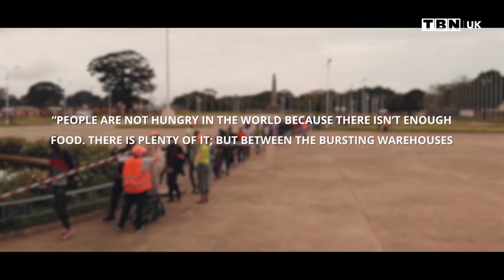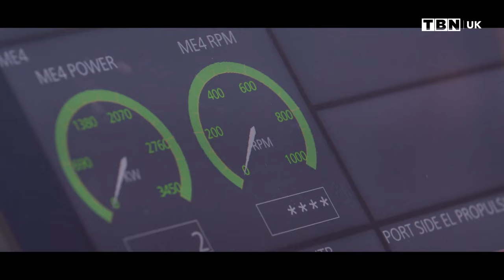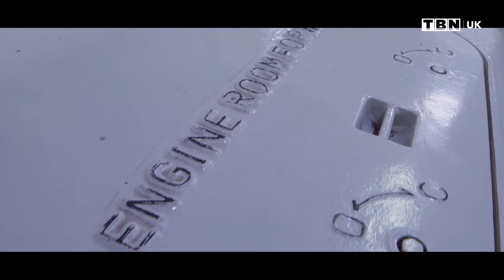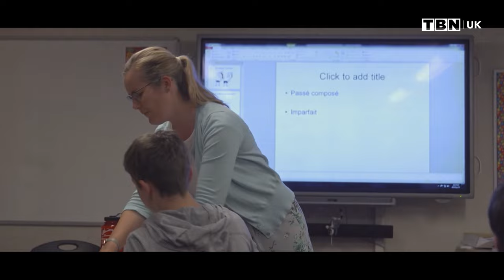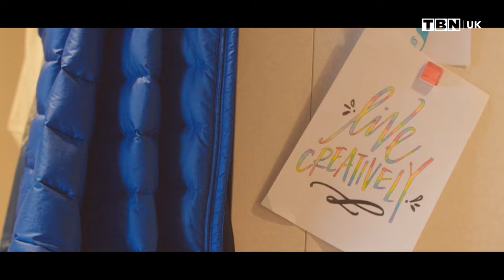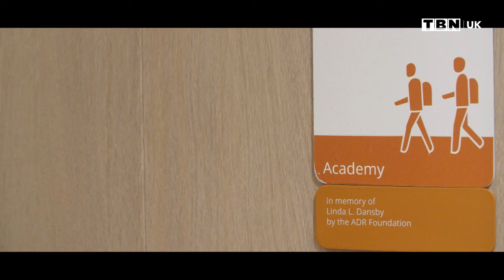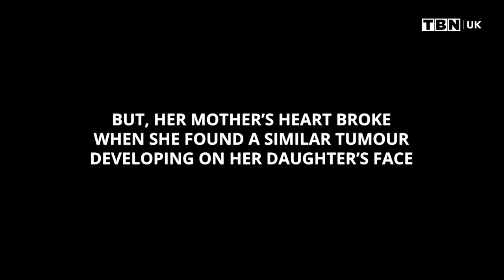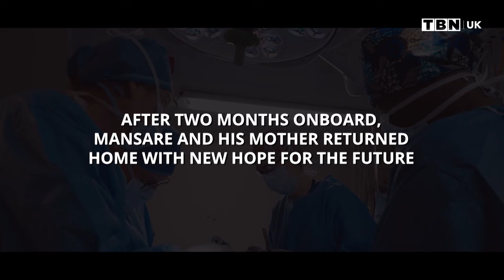Mercy Ships: The Next Chapter | TBN UK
In this compelling series, @MercyShipsGB: The Next Chapter, Global Mercy Ships prepare to be taken on a tour of this purpose-built charitable hospital ship, where you will meet the crew and find out how the world’s largest floating teaching hospital will make double the impact in Africa!

TBNUK is committed to bringing you the best in exciting Christian television, straight to your living room. We broadcast great UK and international Christian content, including teaching, music, movies, interview, documentaries, youth, and children’s shows.

TBNUK is available 24/7 in every home throughout the United Kingdom, broadcasting on Freeview channel 66 and Sky 582, as well as to stream LIVE

TBNUK is also committed to bringing you great Christian content, wherever and whenever you need it! Whether you love to walk, have a long commute, or missed a show you love, we’ll be right there at your fingertips. We’ve created on-the-go content for everyone. Find us on the podcast, via Youtube, on social media and catch all of our great shows on demand. We share daily scriptures, new blogs, giveaways, new shows and more. To make sure you don’t miss a thing, you can download the TBNUK App to watch us live, or on the go - just search for TBNUK on the App stores!

Our Family of Networks:
The Trinity Broadcasting Network is the international leader in faith and family television. With over 30 networks available on 88 satellites, TBN and its family of networks are available in every nation across the world. Through the generous donations of our viewers and partners, we are able to continue making every minute matter on our channels, bringing truth and encouragement to viewers around the world and seeing people met with the love of Jesus. We also make sure to showcase the best programmes and information from across the nations, for you to enjoy.